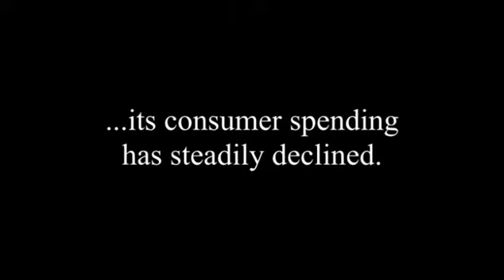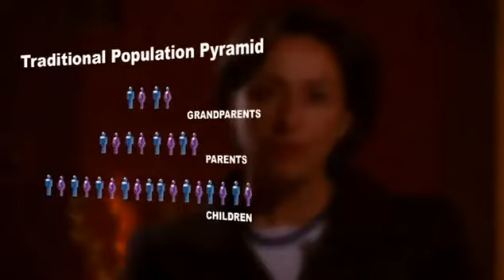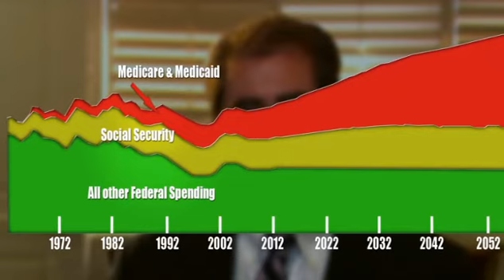Demographic Winter - the decline of the human family-5.avi